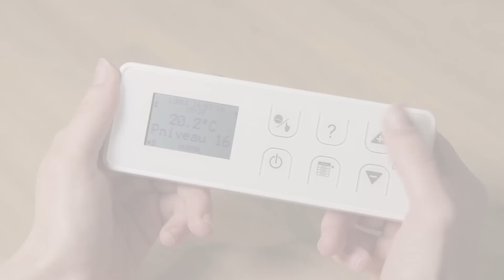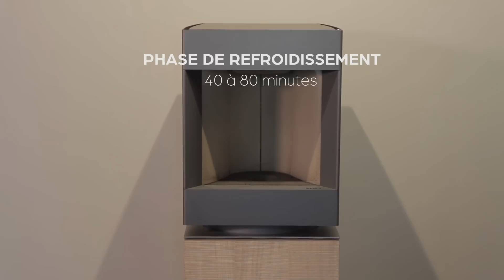Conseils d'entretien et d'utilisation du Stûv P-10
Vidéo de conseils d’entretien et d’utilisation de votre poêle à pellets Stûv P-10.

Il s’agit d’un entretien bi-hebdomadaire.

Nous vous recommandons :
1. De toujours utiliser un pellet labellisé EN+, DIN+ ou NF ;
2. De ne pas laisser la trappe de chargement ouverte plus d’une minute, au risque de générer une mise en sécurité de votre foyer ;
3. De consulter le mode d’emploi de votre foyer.

Nous vous souhaitons beaucoup de plaisir!